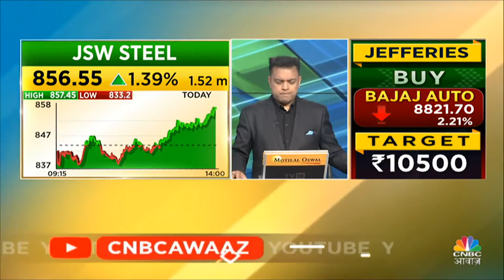Today's Trending Stocks: जानें आज किन Stocks में निवेशकों की हुई जमकर कमाई और कहां लगी निराशा हाथ?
Share Market में जानें आज कौन से Stocks रहें Top Gainers की लिस्ट में शामिल तो कौन से Stocks रहें Top Losers की लिस्ट में शामिल. देखें वीडियो और जानें.